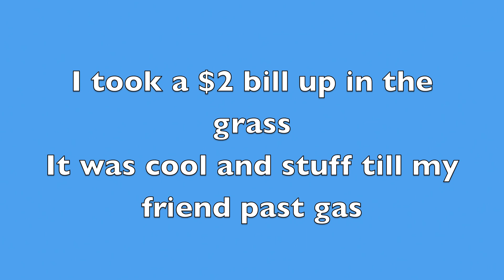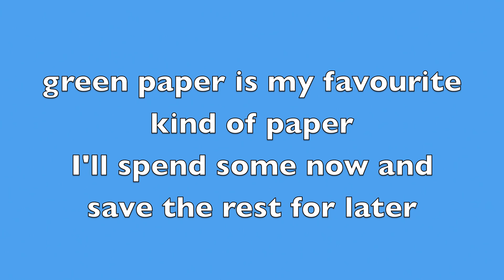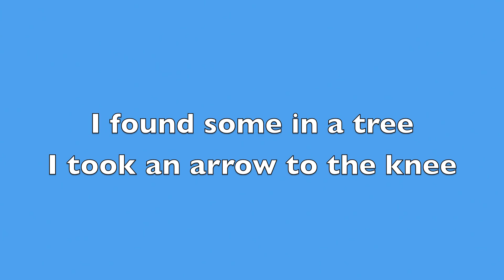Thecomputernerd01 - Tyga Parody - Rack City - Lyrics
To help with the making for more Lyric Videos!

Sorry guys i missed out a word in the video arrrrh

The line was then i took an arrow to the (knee) @ 1:06

Another Lyrics this week :D

Uploaded in 1080p :D

Lyrics:
Don't have a copy for the description :( but they are in the video